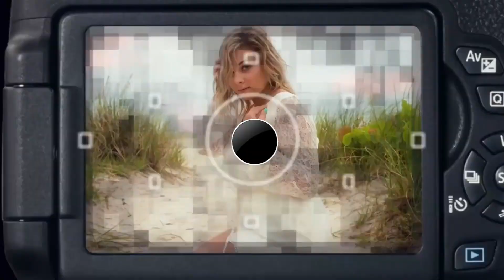timor leste sekarang l inilah alasan Ramos horta mendukung papua agar tetap bersama dengan indonesia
timor leste sekarang l inilah alasan Ramos horta mendukung papua agar tetap bersama dengan indonesia, ramos horta 1975, ramos horta timor leste, ramos horta kompas tv, ramos horta labuan bajo, ramos horta di indonesia, timor leste sekarang, timor timur sekarang 2022, timor timur sahara, timor timur satu menit terakhir, timor timur sejarah, timor leste sekarang menyesal, timor leste sekarang ini, timor leste sekarang menyesal, timor leste sekarang miskin, perdamaian, leste, ramos horta indonesia, ramos horta ke indonesia, ramos horta bahasa indonesia, Mantan Presiden Timor Leste, Jose Ramos Horta menyatakan tidak akan pernah setuju terhadap perjuangan rakyat Papua dalam memperjuangkan kemerdekaan. Ia tetap akan mendukung Papua sebagai bagian dari Negara Kesatuan Republik Indonesia (NKRI). "Kebijakan kami (Timor Leste), tetap mendukung integrasi Papua dalam NKRI. Kami tidak pernah mendukung kelompok perjuangan, baik di dalam dan di luar negeri yang suarakan merdeka," kata Ramos Horta dalam jumpa persnya di Kota Jayapura, Papua, Selasa (3/5/2016). Ramos yang pernah terlibat langsung dalam perjuangan kemerdekaan Timor Timur (sekarang disebut Timur Leste) mengatakan, Papua sudah menjadi bagian dari Negara Kesatuan Republik Indonesia, untuk itu tidak ada hal lagi yang perlu dipersoalkan. "Mungkin bisa sampaikan kepada saya, jika ada kelompok dari kami (Timor Leste) yang mendukung pernyataan atau menyuarakan Papua merdeka, tunjukkan kepada saya nanti, saya bayar Rp1 miliar," katanya. Ramos mengaku, kedatangannya di Tanah Papua atas undangan Menteri Koordinator Politik Hukum dan Keamanan, Luhut Binsar Pandjaitan yang merupakan sahabat karibnya. "Saya akan pergi kemana pun atau ke Indonesia dan luar negeri, jika saya diundang. Saya datang ke Jayapura karena diundang oleh Pak Luhut," katanya. Ramos juga menyatakan, dirinya terkesan dengan kemajuan Papua pada era Presiden Joko Widodo (Jokowi).